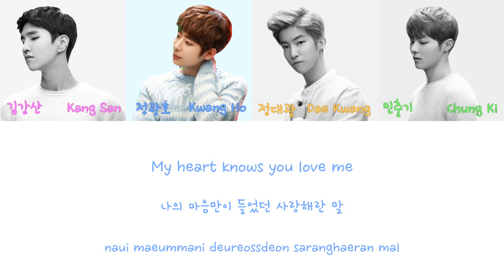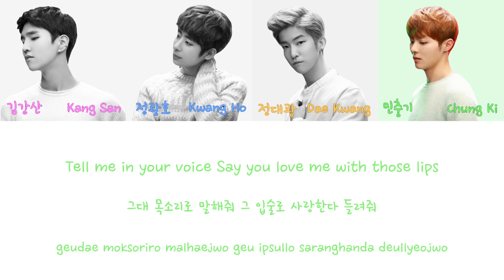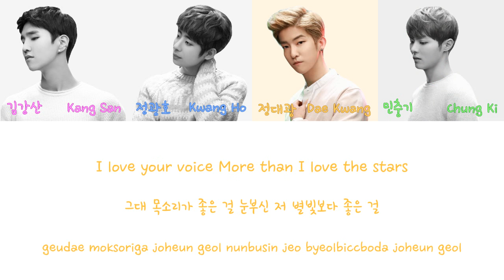VOISPER - In Your Voice LYRICS [COLOR CODED] [HAN|ROM|ENG]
Please check these guys out, they have so much talent!! It's so unfair that they aren't known at all :( Also this is my first attempt at making a color coded video so I'm sorry if it isn't too good:/ Anyways I hope y'all like the video~

((and thank you oceanna for requesting the video and introducing me to them!!))